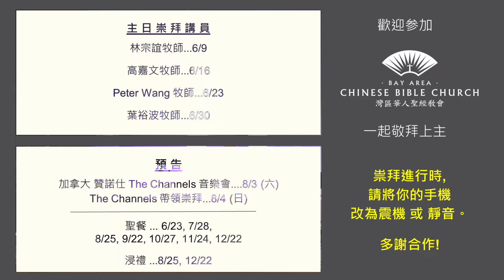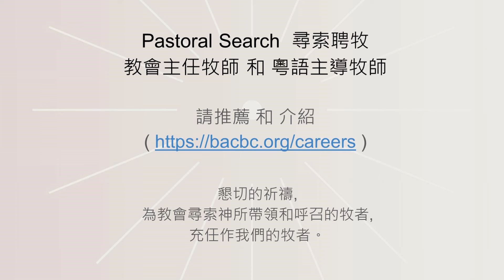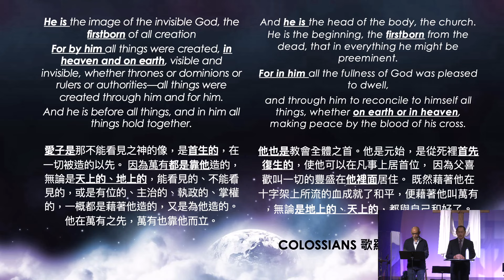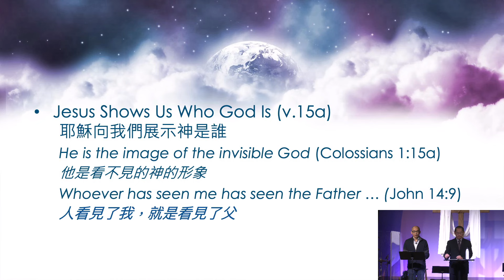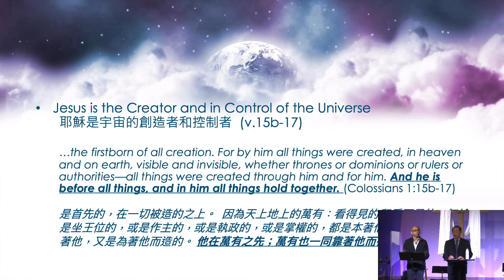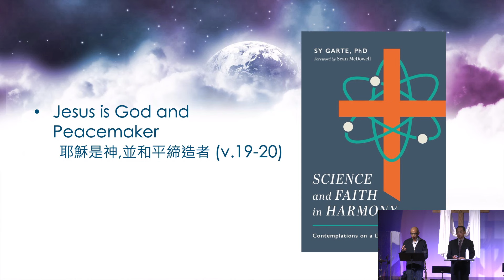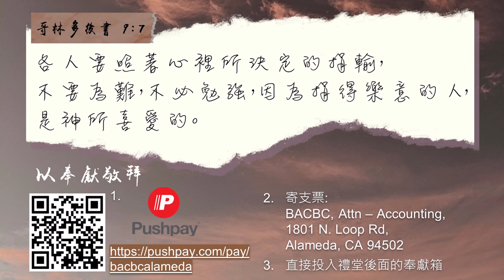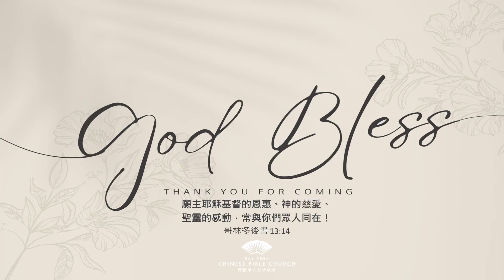June 2, 2024 Cantonese Service - Replay Pastor Steve Quen 陳新榮牧師 | BACBC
“活著的耶穌對宇宙的影響” 歌羅西書 1:15-20